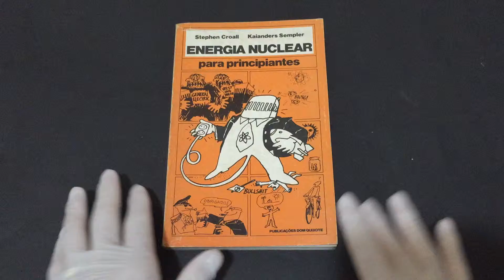COMPRE AGORA:Energia Nuclear Para Principiantes